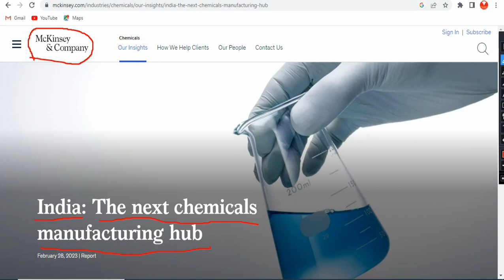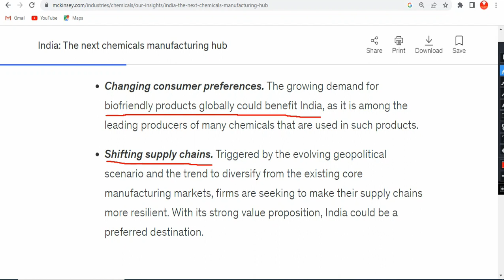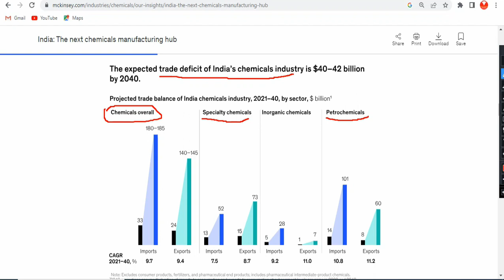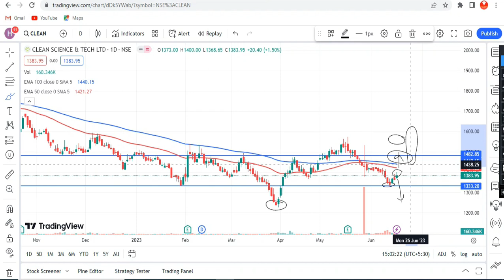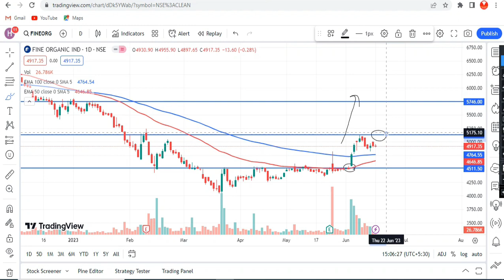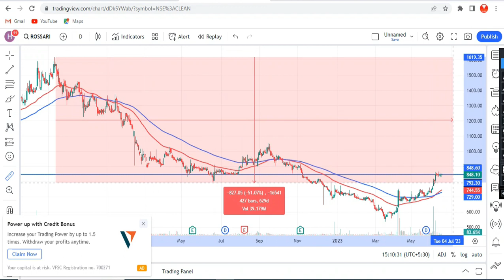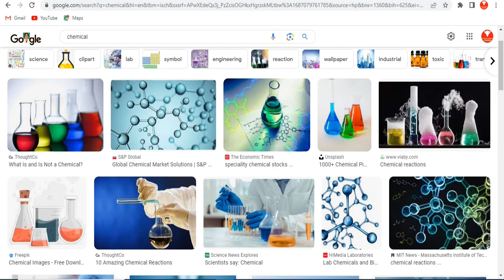3 CHEMICAL STOCKS TO BUY NOW || নেওয়ার সুবর্ণ সুযোগ || LATEST STOCK MARKET UPDATE || SMTA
3 CHEMICAL STOCKS TO BUY NOW || নেওয়ার সুবর্ণ সুযোগ || LATEST STOCK MARKET UPDATE || SMTA

Stock Market এ নতুন দের জন্য :-

STOCK MARKET CRASH হলে  | 4 টি POINT সবসময় মনে রাখবেন (LOSS হবে না ) | WARREN BUFFET STRATEGY | SMTA

POWER OF COMPOUNDING IN STOCK MARKET | WORLD এর 8th WONDER বলে  | STOCK MARKET FOR BEGINNERS// SMTA

WHEN TO EXIT FROM A STOCK | 10 SIGN TO EXIT FROM STOCK | SHARE ডুবতে চলছে আগে থেকেই কিভাবে জানবো ?

BEFORE & AFTER THE STOCK MARKET 4 THINGS TO DO | HOW TO KNOW SHARE PRICE UP OR DOWN BEFORE ONE DAY.

1. Original Aadhaar Card With Phone Number Link For OTP
2. Original Pan Card
3. Cancelled Cheque / Bank Passbook Front page
4. ITR File / 6 Months Bank Statement (For Futures & Options)
5. Account Opening Fees can be paid UPI / Credit Card / Net Banking